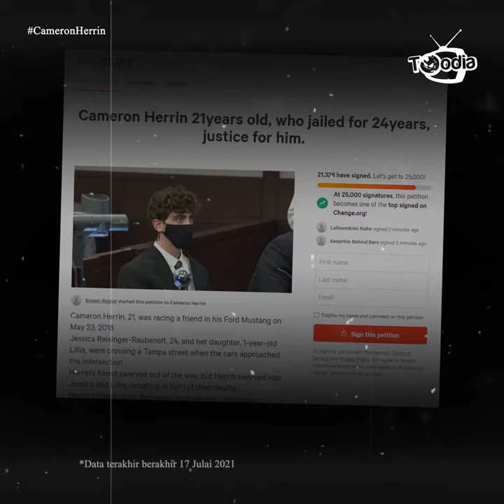Kes & Misteri: Cameron Herrin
Hanya kerana rupa yang cantik, seorang lelaki dibela ribuan wanita walaupun dia telah membunuh seorang ibu dan seorang anak.